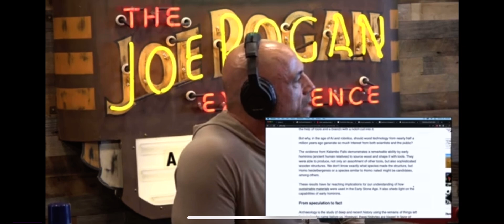Graham Hancock Exposes Ancient Civilizations' Remarkable Advancements- "Ancient Apocalypse"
Graham Hancock, investigative journalist, amateur archeologist, and Star of Netflix’s “Ancient Apocalypse.” details, all of the proof that ancient civilizations may have been more advanced than mainstream science will have you believe. Graham, And others like Randall Carlson, Have gone up against mainstream science, proposing alternative history timelines backed by Science, physical evidence, and remaining megalithic structures left behind. Graham Is A Bit of a Controversial Figure in the world of Science, Archeology, and Journalism, As He is Widely criticized and called a Pseudo-scientist, which he has never claimed to be, a scientist, or archeologist.

CREDIT: @joerogan

***YOUTUBE & RUMBLE PLATFORMS***

FOLLOW TDP ON RUMBLE, A growing Platform that Rivals Youtube, and Allows for More Free Speech: Sign Up And tell them TDP sent you, by using our

***ADVERTISERS***

Use Whateva Guys Services- If you are in the Virginia, Maryland, or D.C, Area, Whateva The Job, Whateva Guys got you covered- Their experienced professionals make it easy, simple, and efficient to handle anything from an oil change, all the way to FULL OFFICE cleanings, For estimates, or questions, Visit their website and tell them TDP sent you

USE OUR CODE AND SIGN UP FOR TUBE-BUDDY TO START UTILIZING THEIR AMAZING TOOLS, LET TUBE BUDDY DO THE WORK FOR YOU

Sign Up for VIDIQ and Get Tons of Creator Content Tools, SEO Boosts, Keyword Scores, Title Suggestions, & So much MORE! VIDIQ can be integrated seamlessly into your Browser and Youtube Channel, Start utilizing this tool now, Sign up with TDP’s

Movie Palette allows you to put your favorite scene on Canvas, a great gift for your movie-buff friend/relative, or just an amazing piece that will bring a room together, it also won't make your partner flinch when bringing guests to the house;)

Special Thank you to all of our Channel Members for your continued support, and dedication to our brand!